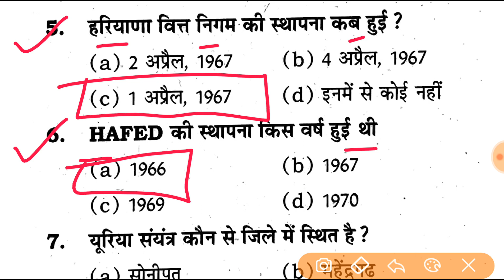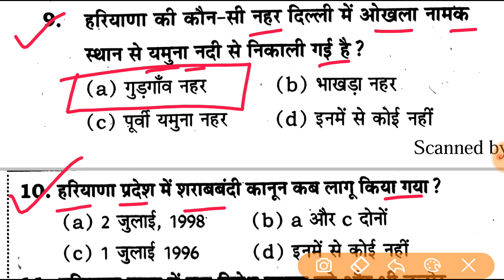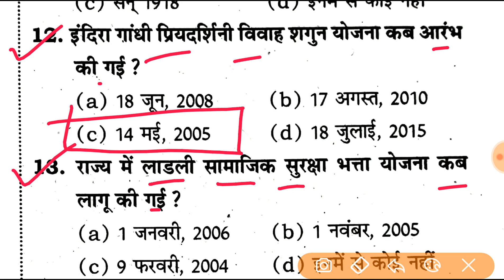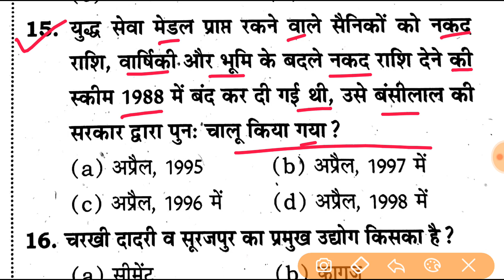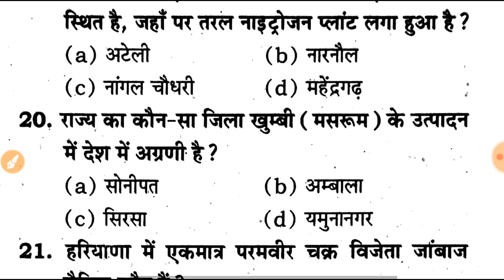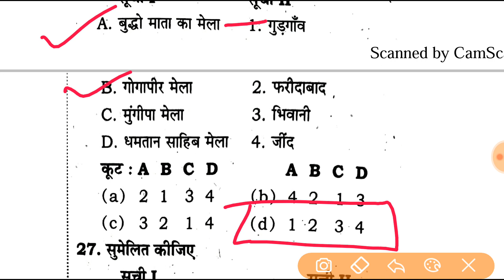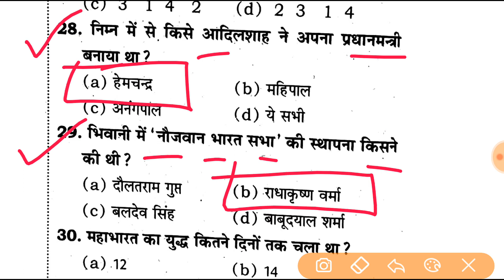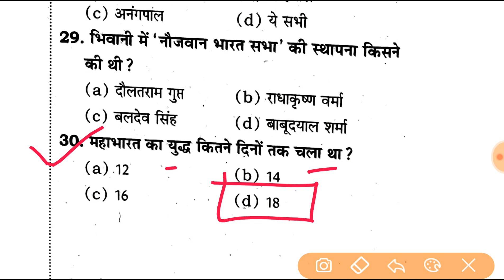हरियाणा पुलिस Practice Test No.-22 || Hssc exam gk in Hindi || Haryana police gk in Hindi